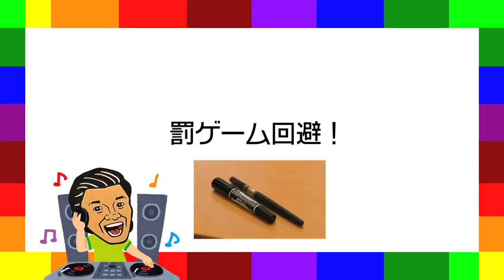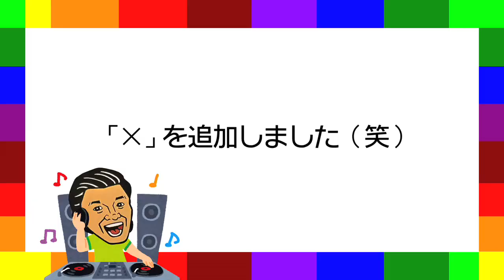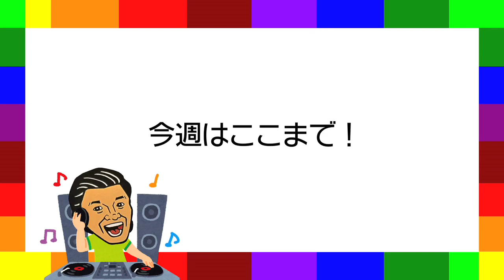【２回戦目「利きビール」に挑戦‼︎】ていちゃんの味覚チェック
演歌歌手の山崎ていじが様々な事に挑戦したり、
色んな物を紹介したりする番組です。

ていちゃんの味覚チェック‼︎
１回戦の利きコーヒーは見事に当てたが、
ディレクターの要望により２回戦を‼︎
今回は「利きビール」に挑戦してもらいました。
間違えたら罰ゲーム…結果は？